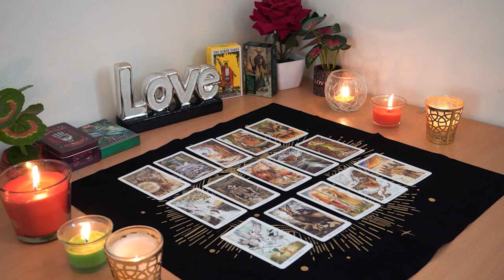ARIES💘 They're Having an Eye Opening Realization Timing Was Off Before. Aries Tarot Love Reading